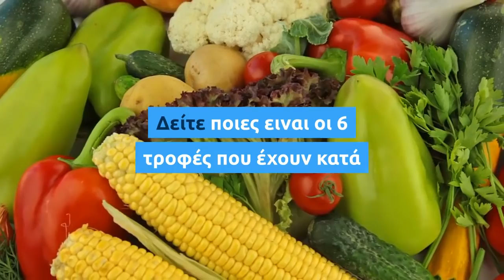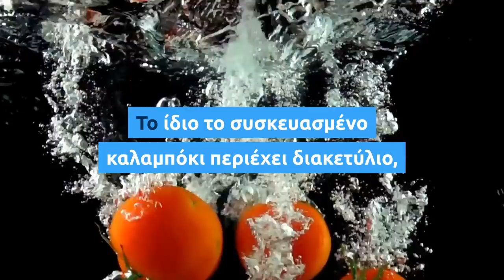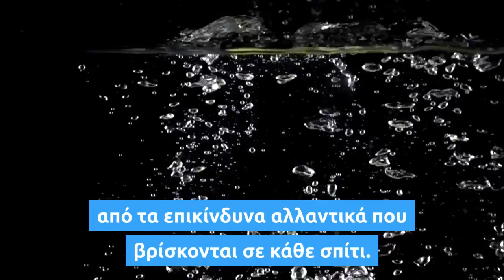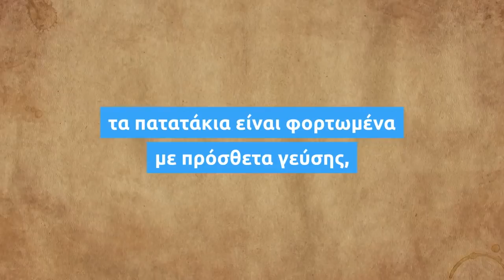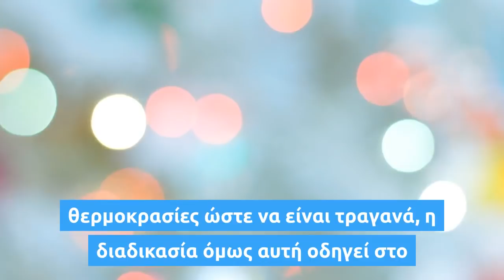Αυτές είναι οι 6 καρκινογόνες τροφές που υπάρχουν σε κάθε σπίτι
Σύμφωνα με το αμερικανικό Ινστιτούτο για τον Καρκίνο, η διατροφή είναι ένας από τους βασικούς παράγοντες κινδύνου που συμβάλλουν στην εμφάνιση του καρκίνου.
Δείτε ποιες ειναι οι 6 τροφές που έχουν κατά καιρούς κατηγορηθεί ότι περιέχουν καρκινογόνα. Πόσες από αυτές βρίσκονται στη δική σας κουζίνα;

1. Ποπ-κορν μικροκυμάτων

Η συσκευασία περιέχει επικίνδυνα χημικά που συνδέονται με τον καρκίνο του ήπατος και τον καρκίνο στο πάγκρεας, καθώς και με την υπογονιμότητα. Το ίδιο το συσκευασμένο καλαμπόκι περιέχει διακετύλιο, γνωστό καρκινογόνο που μπορεί παράλληλα να προκαλέσει βλάβες στους πνεύμονες.

2. Φρούτα μη βιολογικής καλλιέργειας

Τα φρούτα μη βιολογικής καλλιέργειας μολύνονται από τα παρασιτοκτόνα και πολλές φορές από μη εγκεκριμένα λιπάσματα. Τα υπολείμματα δεν αφαιρούνται κατά 100% με το πλύσιμο.

3. Τομάτα κονσέρβα

Η κονσέρβα περιέχει ένα χημικό που ονομάζεται ΒΡΑ (δισφαινόλη Α). Τα ερευνητικά δεδομένα δείχνουν ότι παίζει σημαντικό ρόλο στην υπογονιμότητα, την καρδιοπάθεια και αρκετές άλλες ασθένειες. Λόγω της οξύτητάς τους, οι τομάτες απορροφούν το ΒΡΑ ευκολότερα από άλλες τροφές.

4. Αλλαντικά

Τα λουκάνικα, το μπέικον και η μορταδέλα είναι μερικά από τα επικίνδυνα αλλαντικά που βρίσκονται σε κάθε σπίτι. Σχεδόν κάθε τύπος επεξεργασμένου κρέατος περιέχει βλαβερές χημικές ουσίες και συντηρητικά όπως το νιτρικό νάτριο.

5. Σολομός ιχθυοτροφείου

Ο σολομός είναι ένα πεντανόστιμο και υγιεινό ψάρι, όμως πρέπει να προσέχουμε την προέλευσή του. Τα χημικά, τα αντιβιοτικά και τα παρασιτοκτόνα που χρησιμοποιούνται σε πολλά ιχθυοτροφεία αλλοιώνουν σημαντικά την ποιότητα του θρεπτικού ψαριού.

6. Πατατάκια

Εκτός από τα απαγορευμένα λιπαρά τρανς και το υπερβολικό αλάτι, τα πατατάκια είναι φορτωμένα με πρόσθετα γεύσης, συντηρητικά και χρωστικές. Τα πατατάκια παρασκευάζονται σε υψηλές θερμοκρασίες ώστε να είναι τραγανά, η διαδικασία όμως αυτή οδηγεί στο σχηματισμό καρκινογόνων ουσιών (ακρυλαμίδια).

Προσοχή στις ετικέτες των προϊόντων που αγοράζετε. Αναζητήστε προϊόντα από πιστοποιημένους παραγωγούς ώστε να προστατεύσετε την υγεία σας.